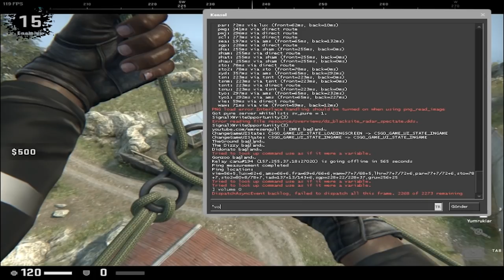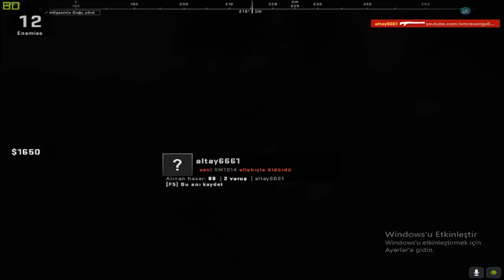EMRECAN HAYATIMI KURTARDI! MÜTHİŞ VURUŞ 😎| Gereksiz Oda ve HappyLimon ile CSGO DANGER ZONE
Bugün Gereksiz Oda(Emrecan) ve HappyLimon(Alperen) ile CSGO update ile gelen danger zone yani battle royale oynuyoruz